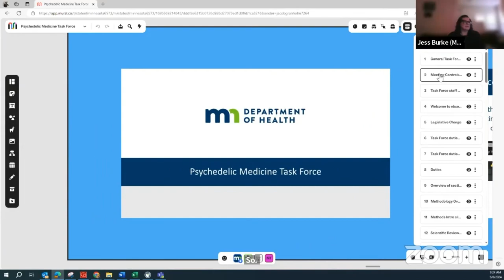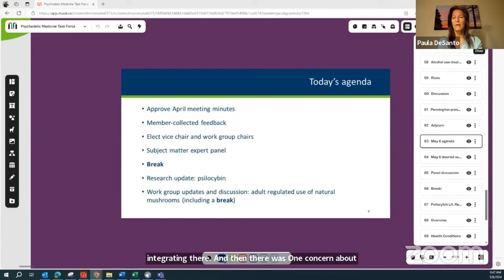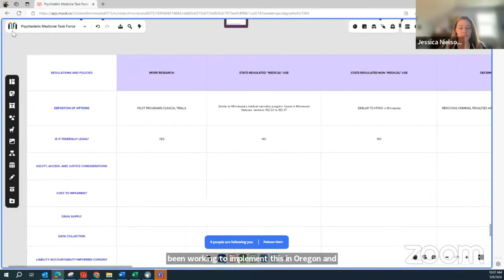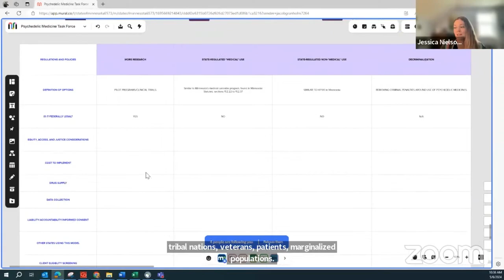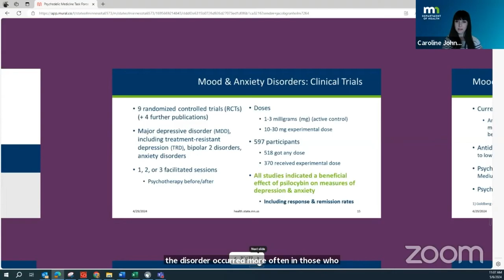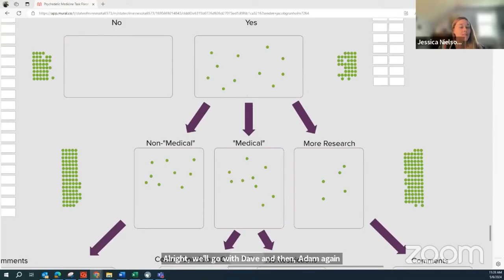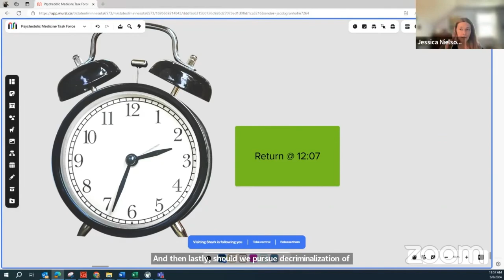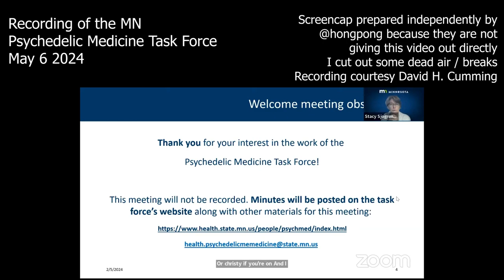MN Psychedelic task force meeting 2024 05 06 (full recording)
Screen Capture of Psychedelic Medicine Task Force in Minnesota - 2024 May 6.